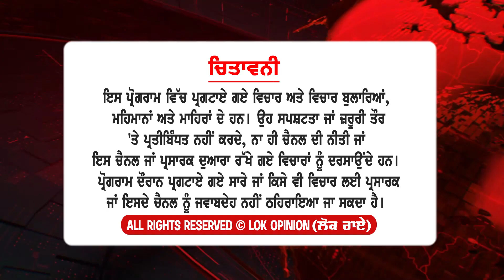ਸੁਣੋ‌ Baljit Singh Daduwal ਨੂੰ ਕਿਓਂ ਨਹੀ ਬਣਾਇਆ HSGPC ਦਾ ਪ੍ਰਧਾਨ? EXCLUSIVE INTERVIEW EP:-23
TITLE :- ਸੁਣੋ‌ Baljit Singh Daduwal ਨੂੰ ਕਿਓਂ ਨਹੀ ਬਣਾਇਆ HSGPC ਦਾ ਪ੍ਰਧਾਨ? EXCLUSIVE INTERVIEW EP:-23 | Lok Opinion